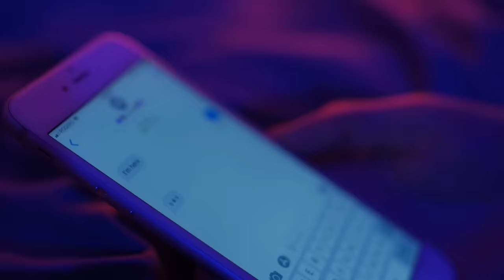LIL LOTUS - Body Bag ft. Cold Hart (Official Music Video)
Official music video for "Body Bag" by LIL LOTUS & Cold Hart produced by Nedarb.

Directed by @mouthsore_ & LIL LOTUS

ASTARI EXCLUSIVE MUSIC VIDEO

LIL LOTUS - Body Bag ft. Cold Hart (prod. Nedarb)